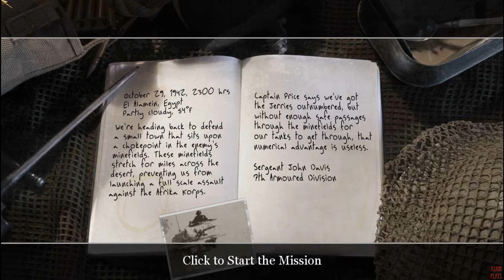Call of Duty 2 playthrough part 9: Hold the Line [HD]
Call of Duty 2 is a first-person shooter (FPS) video game and the second installment in the critically acclaimed Call of Duty series. The game is set during World War II and the campaign mode is experienced through the perspectives of four soldiers: one in the Red Army, one in the United States Army, and two in the British Army. It contains four individual campaigns, split into three stories, with a total of twenty-seven missions. It was developed by Infinity Ward and published by Konami in Japan and Activision in the rest of the world.